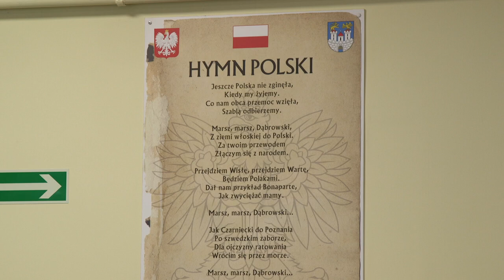Kopali piłkę dla Niepodległej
Szkoła Podstawowa Nr 21 w Częstochowie była gospodarzem turnieju piłki nożnej, w którym wzięło udział 8 drużyn z siedmiu szkół.